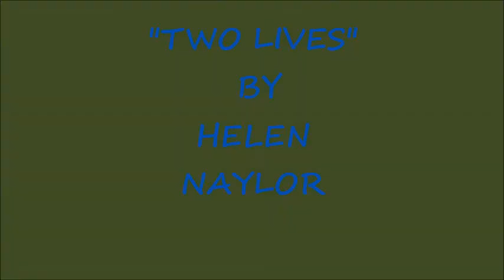TWO LIVES BY HELEN NAYLOR